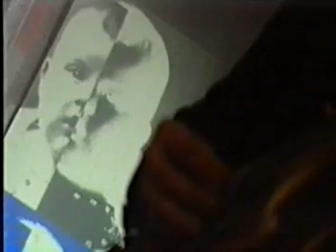MAANAM "Piekło i niebo"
Próba przed nagraniem koncertu w Łęgu; kwiecień 2004